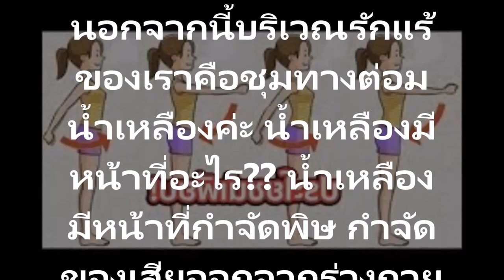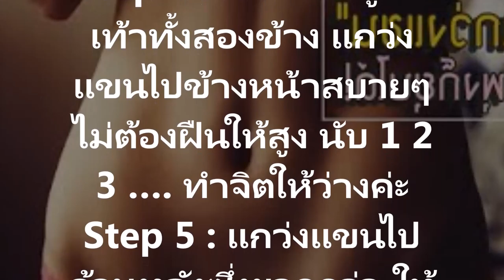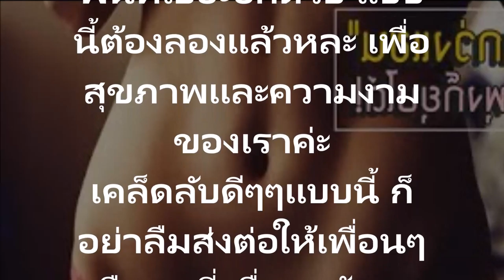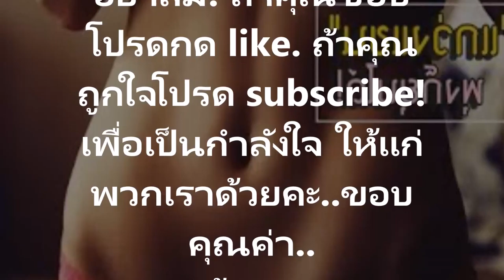พุงยุบได้ด้วย การแกว่งแขนใครๆ ก็ทำได้ ง่ายๆ !!10 นาที พุงยุบได้ด้วย การแกว่งแขน